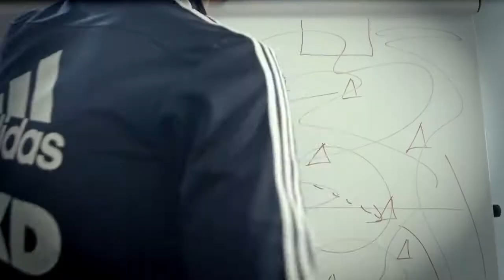spot: FCN - Ich bereue diese Liebe nicht 2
This is one of two spots that have been produced for the campaign „Ich bereue diese Liebe nicht“ of the football club 1. FC Nürnberg. I worked as production assistant/2nd AC on this project and shot the making-of footage in between.